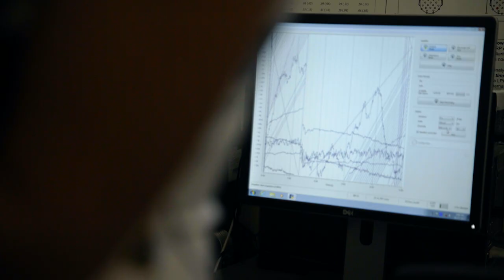CSUSB – We Define the Future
What you achieve tomorrow is shaped by all you accomplish today. At Cal State San Bernardino, we prepare our students using active learning, dynamic experiences, superior programs and an inclusive environment to take on some of the world's toughest challenges. Watch and discover for yourself how, at CSUSB, we define the future.